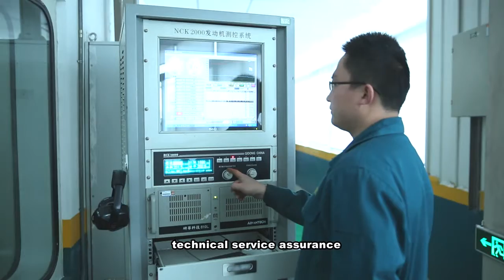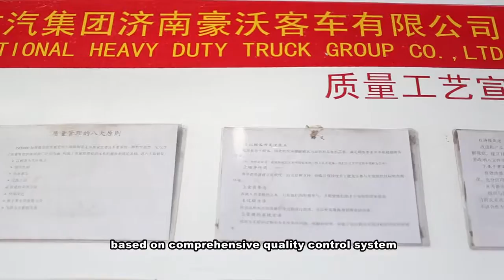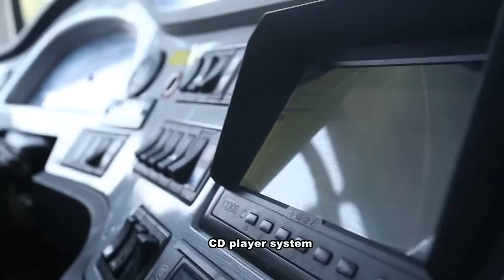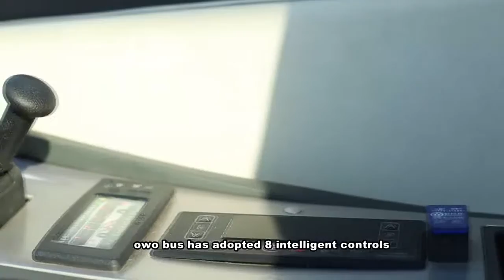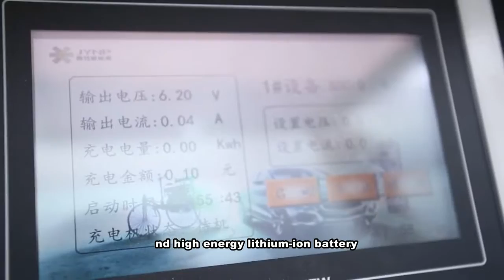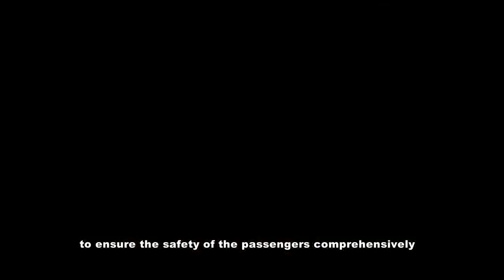豪沃客车+英文版视频 SINOTRUK HOWO BUS